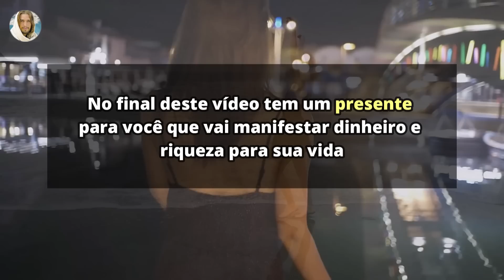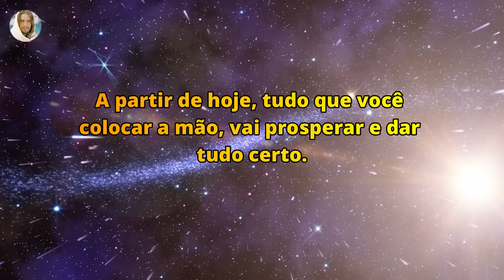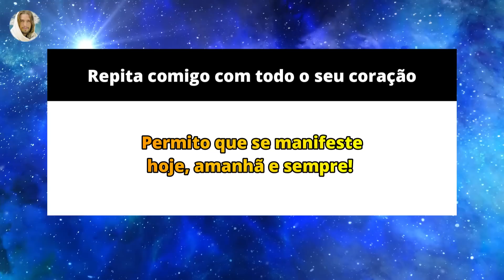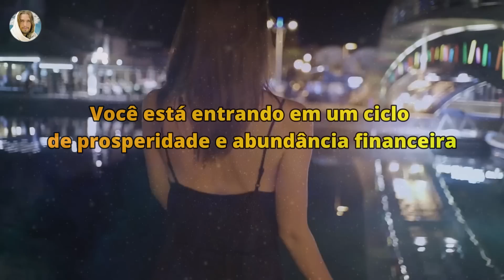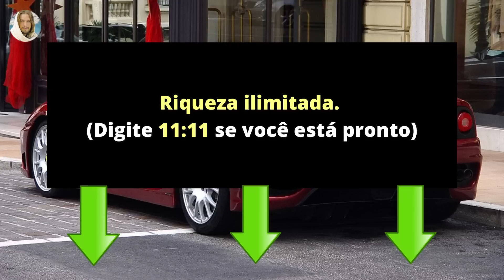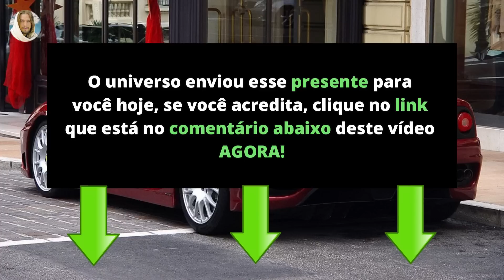Deus diz: Esta mensagem é especificamente para você. Não pule